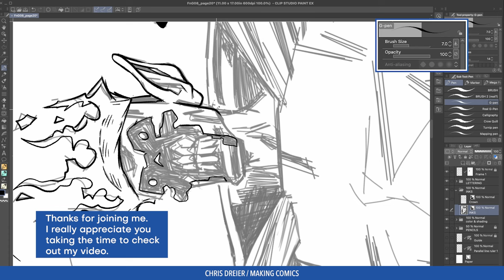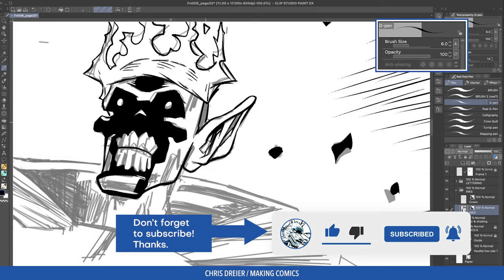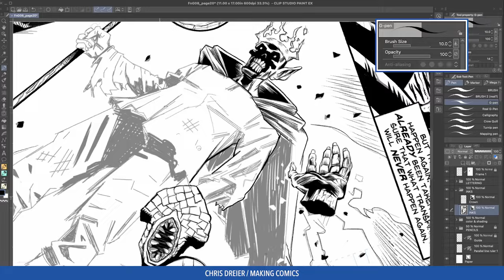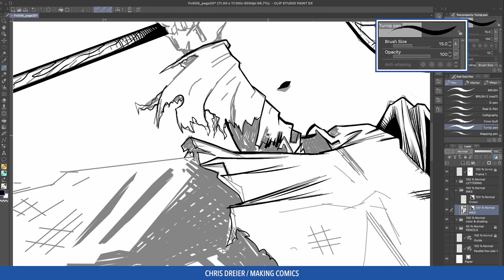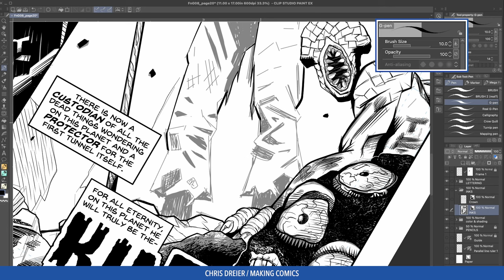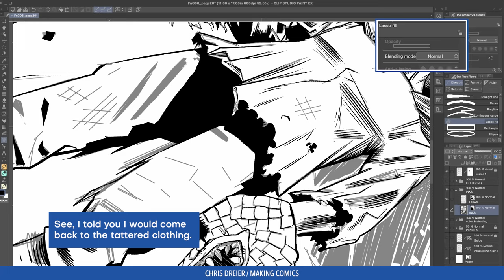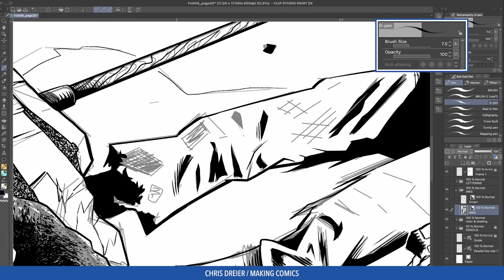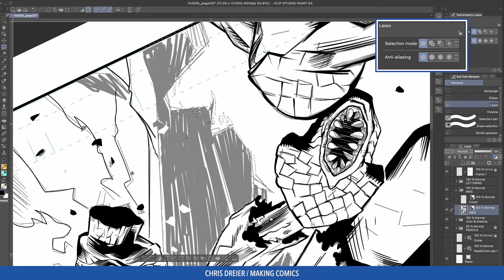Inking Zombies: Tips For Comics Art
Welcome to another digital inking art process video! I'm thrilled you've joined me while I ink zombies for my comic book Freaks & Gods. Throughout the video, I share tips and insights as I enhance the pencils. From the tattered edges of his clothing to the subtle nuances in shadows, I'm using various techniques to bring this character to life.

► If otherwise noted above all pencil work is by Giuseppe D’Elia. Please follow him on Instagram